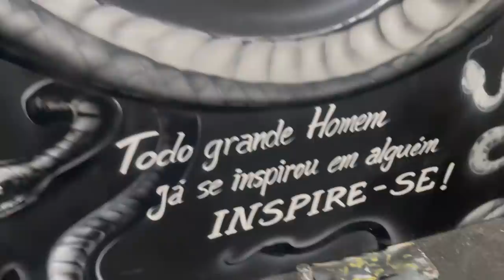LUTADORA DO UFC SE ASSUSTOU COM O SHAPE DELA